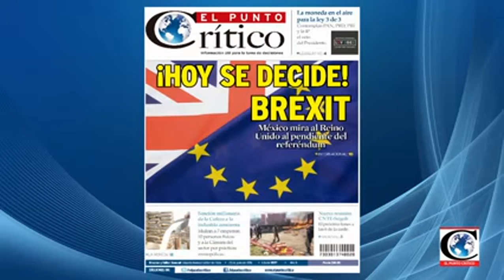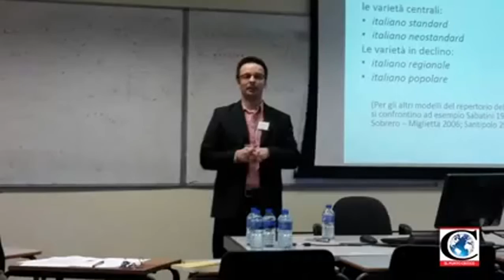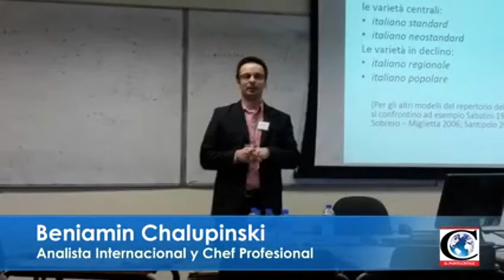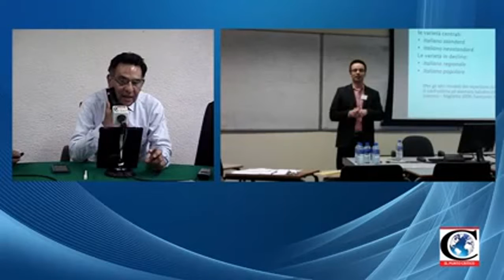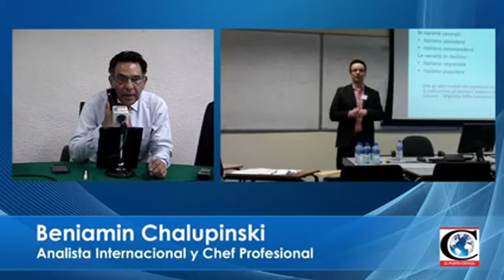El asesinato de Jo Cox y el referéndum. Por: Beniamin Chalupinski